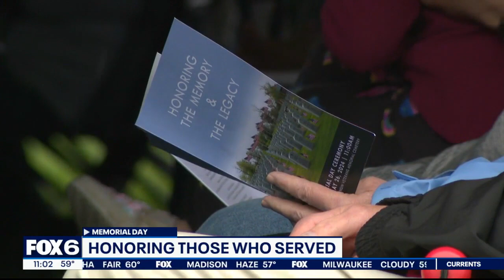Honoring those who served in Union Grove | FOX6 News Milwaukee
A Memorial Day ceremony was held in Union Grove on Sunday, May 26. FOX6 Photojournalist Tanner Hemker takes you there.